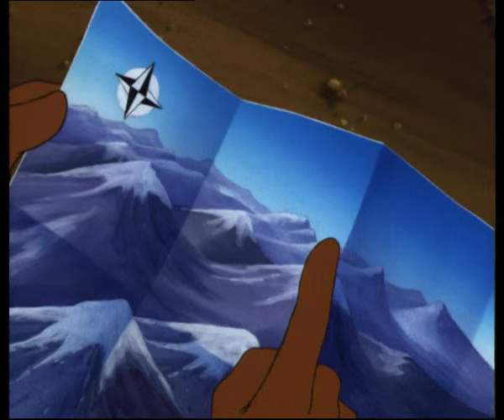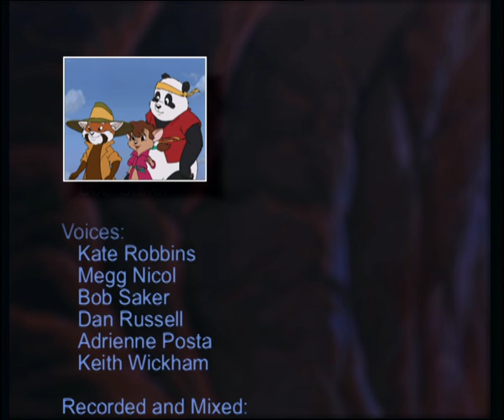Snow Leopard - The Bamboo Bears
The Bamboo Bears - Episode 15 Snow Leopard
Our heroes are dispatched to Katmandu in Nepal by No-How to check the diminishing Snow Leopard population. Ratco have got there before them and are busy trapping the animals for their valuable coats. After a breathtaking mountain trek and chase, Our heroes save a Snow Leopard and her cub.